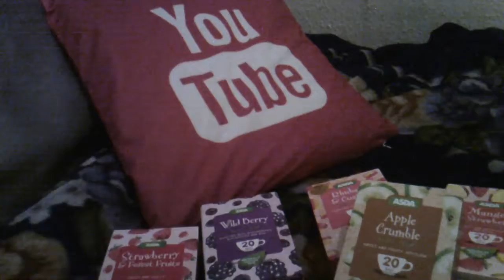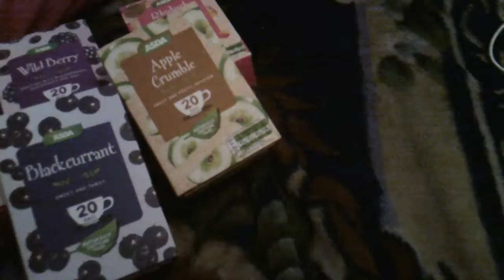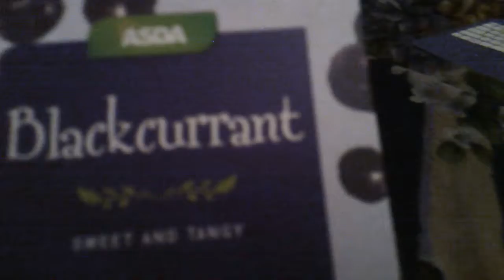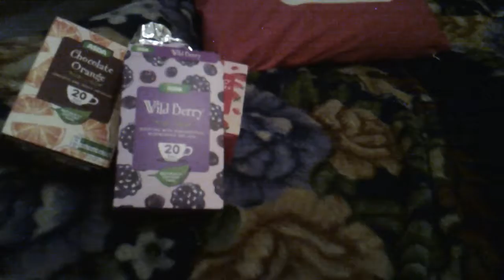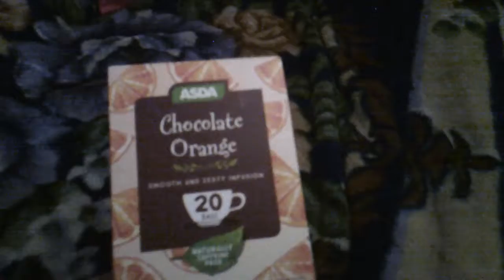Supermarket Tea review Part 2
Before you press send on your comment, THINK. Is it True, Is it Helpful, Is it Inspiring, Is it necessary, Is it kind.
If you can't say yes to at least two of those, keep it to yourself.